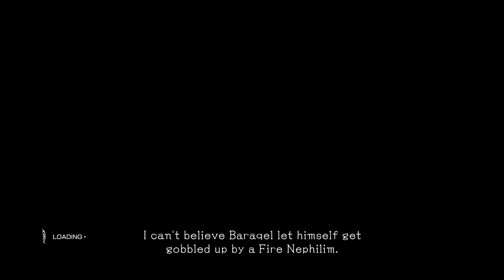The Adventures of Shocklior - El Shaddai Part 11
Giant squishy... Yeah.. I don't know what to describe it as. It never dies fast enough. I blame that to me failing. But apparently Enoch can shoot laser beams from the heavens using a giant space drill!

Developed by Ignition Tokyo and Published by UTV Ignition Entertainment. All copyrighted material of this game belongs to them.